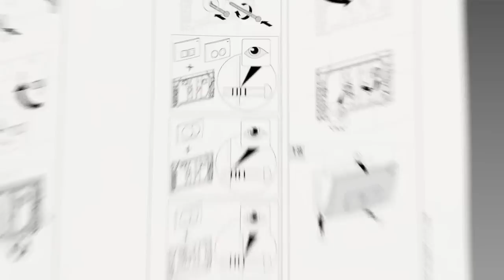Geberit Delta actuator plate - Installation